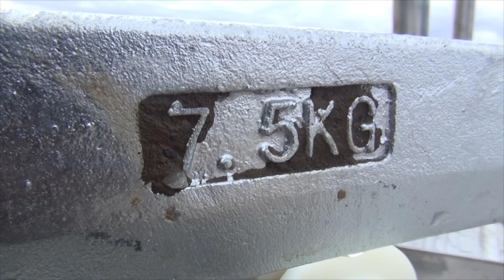Моторная лодка, катер Real Craft 470 (Салют 470) + лебедка SEA PRO + якорь Брюса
Для своего нового катера Real Craft 470 приобрёл очень понравившийся мне гаджет – электрическую лебёдку SEA PRO. Кроме того, к лебёдке взял интересный якорь – якорь Брюса. Лодки я сдаю в аренду, катаю на них туристов в Пустозерск, по деревням Нижнепечорья, мы часто ездим к морю и ловим с лодок рыбу, поэтому купленные приспособления призваны облегчить мою работу в поездках по реке. Всем удачи. Увидимся на реке!

Желающие присоединиться к моим путешествиям или организовать свое могут оставить заявку на моём сайте написать мне письмо на почту , или позвонить на телефон , я доступен в WhatsApp.

Если Вам понравилось моё видео, не забудьте поставить большой палец вверх и оставить комментарий – это будет лучшей благодарностью мне за потраченное время. Если видео не понравилось, по каким-то причинам, то палец вниз – я это расценю как здоровую критику.

Мира и добра в ваш дом! Всем удачи, встретимся в Арктике. Арктика рядом, она гораздо ближе, чем кажется.

Деньги для поддержки моего канала можно переводить на карту СБ № 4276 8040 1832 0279, средства будут потрачены на приобретение оборудования для съемки – видеокамеры 4K Sony FDR-AX33 Black и Sony FDR-X3000, квадрокоптер Mavic pro.